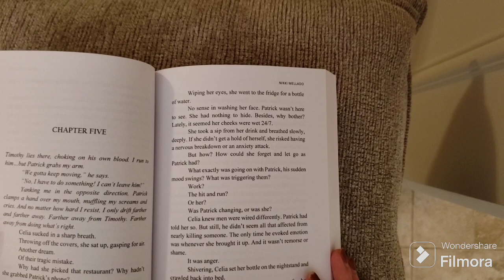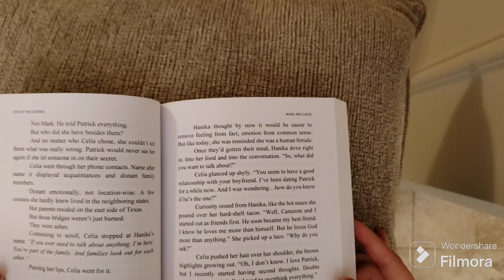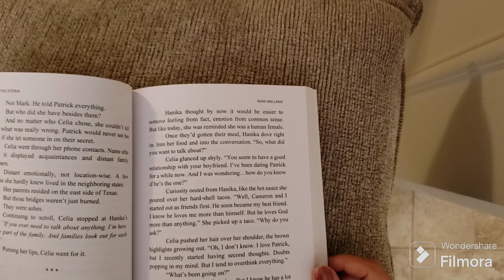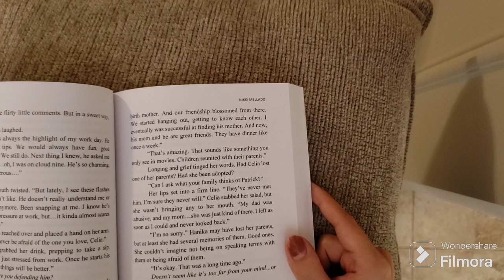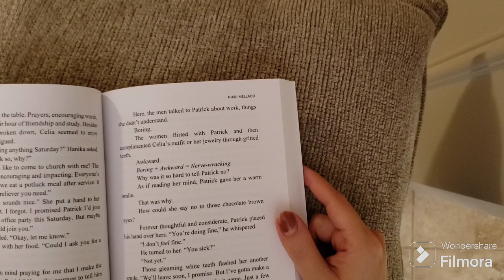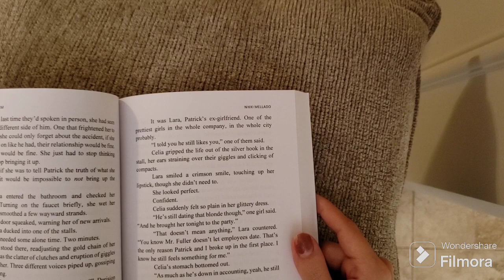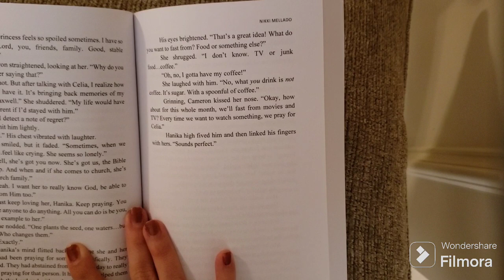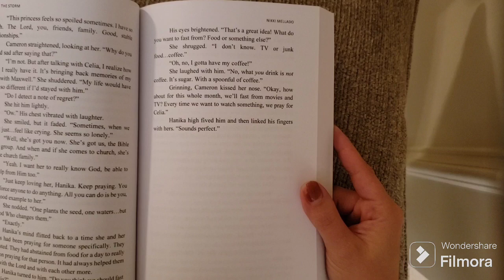EYE OF THE STORM - AUDIOBOOK - CHAPTER 5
Chapter 5 of my Christian/fiction/mystery! Sorry the volume changes a couple times - i'm still trying to figure out the filmora app!